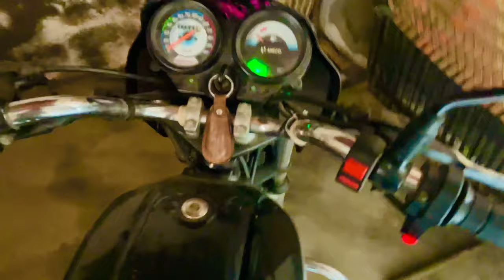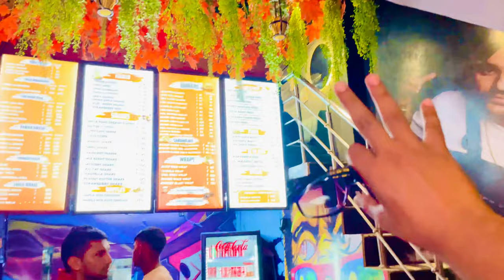Final selection in SSC GD 😍 and Chandigarh ka plan 😁|| police boy vlogs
Hello guys am manish .
That's my vlogs channel.

Jassi De result out SSC result of Gd out now ￼ SSCGD, waiting list out no SSC gd final rest out
Ssc gd cut off kitna par aai
SSCGD key cut off Kitne Parai SSCGD form full detail video SSSGT detail video SSCgd full detail, video, SSCGD cut off and final selection
Haryana police news haryana police news today